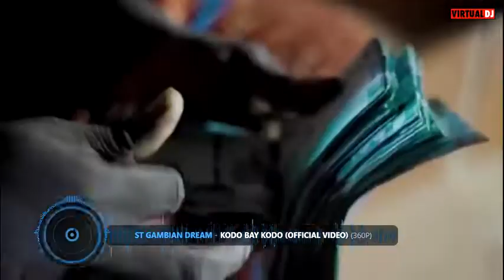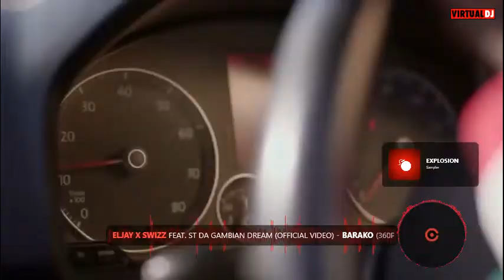Gambian Dream st brikama boyo best music mix by Dj Damz saluto 👋 to all music Lovers